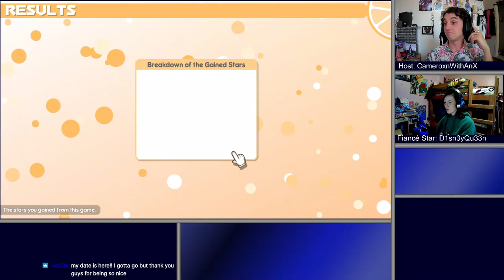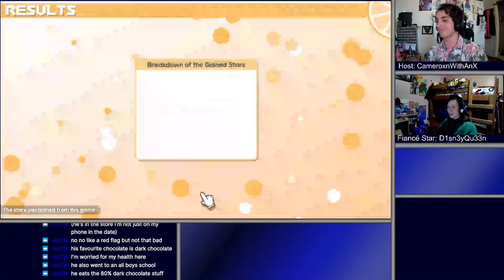100% Orange Juice | Getting Our Butts Kicked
So, Anna and I have finally tried to play some co-op in this game and it was going so well at first! Then, we upped the difficulty and, who knew, things got more... difficult.